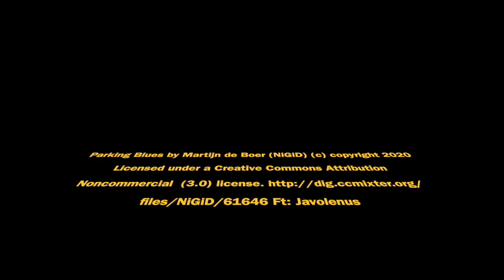La Batteria del Monte Gran Costa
Risale agli anni 1888/89 ed era costruita sulle pendici del Monte Gran Costa e di fronte alla Batteria Mottas. Constava di un vasto baraccamento e un magazzino per le artiglierie. Le due Batterie (occidentale ed orientale) poste in barbetta sui due lati opposti del pianoro (quattro cannoni da 15 GRC/Ret, due da 9 ARC/Ret, quattro da 12 GRC /Ret) erano collegate da camminamenti coperti e interrotti da un piccolo edificio per il caricamento dei proiettili. Una polveriera sotterranea, con intercapedine, era ricavata nel terrapieno. La caserma poteva ospitare una guarnigione di 300 uomini. Lungo il trinceramento si trovava una stazione ottica (un eliografo), che era collegata con il Forte di Fenestrelle e il Gran Serin. Il complesso, mai utilizzato in battaglia, fu smantellato tra il 1915 e il 1928. Si possono ancora vedere i ruderi dei baraccamenti, i magazzini per le artiglierie con archi a tutto sesto, i basamenti semicircolari delle batterie, enormi terrapieni ancora intatti, nonché il luogo dove sorgeva una ridotta settecentesca, demolita dai francesi. (fonte Comune di Pragelato)